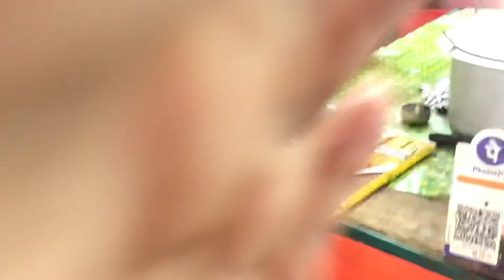Dosa best quality.spicy & testy ଦେସି ଦୋସା ରାଗୁଆ ରାଗୁଆ ଖଟା ମିଠା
Seaport please
 2nd video
My name: Soumya Ranjan kar
Dist:Kendrapada
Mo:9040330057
   Call karantu  video  banei ba Phani
Ame payabcibu apana nka dokan re
       REDY TO BLAST 💥
SUCRIBE KARANTU CHANEL KI

Your quarries
Dosa
Viral
Spicy
Desi
Road site
ଦୋସା
ରାଗୁଆ ରାଗୁଆ